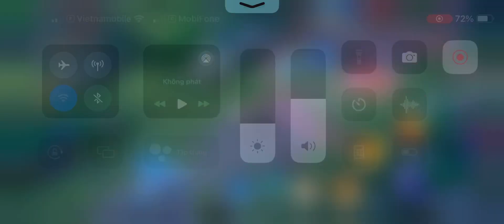Elsu Guitar tình ái test full skin combo chiêu biến về đẹp mắt,âm hiệu ngọt ngào?